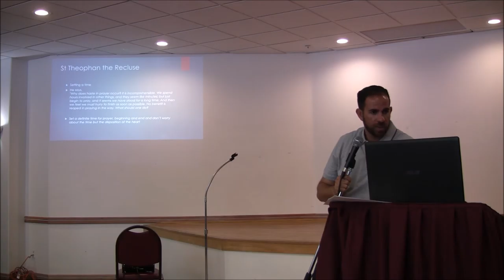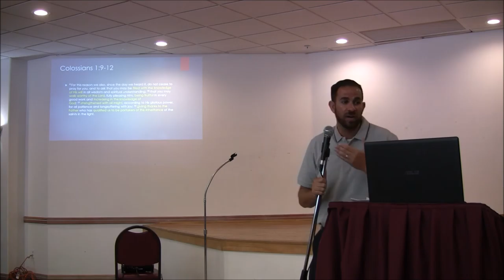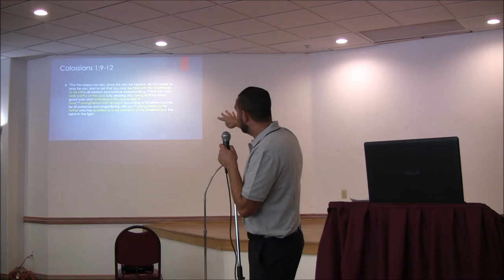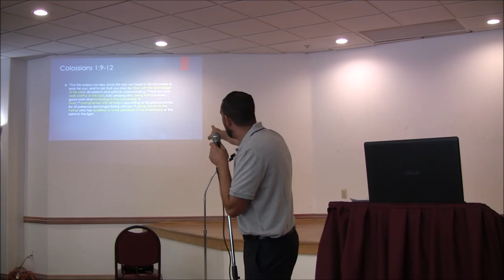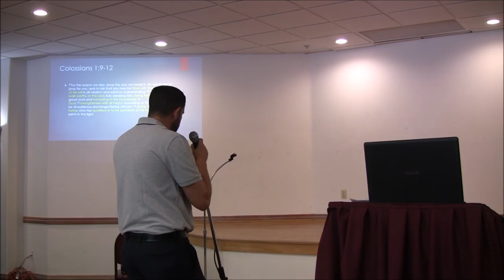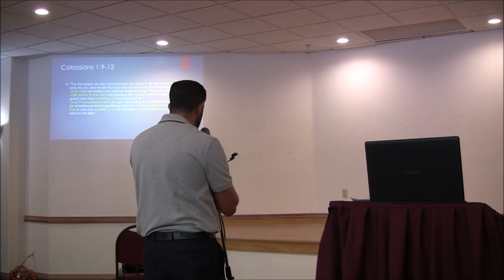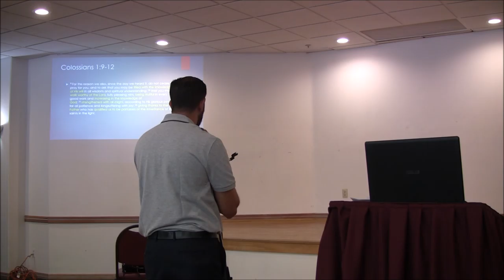Triumph Project - Part Three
Part 3 in a multi-part series.
Delivered by Mark Girguis on Sept. 27, 2015